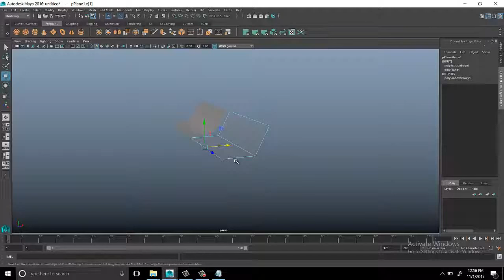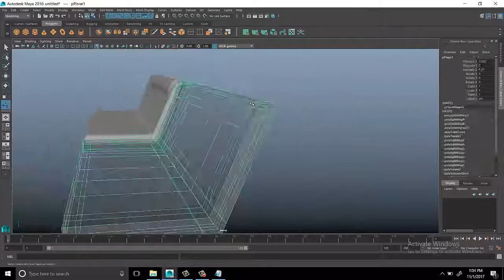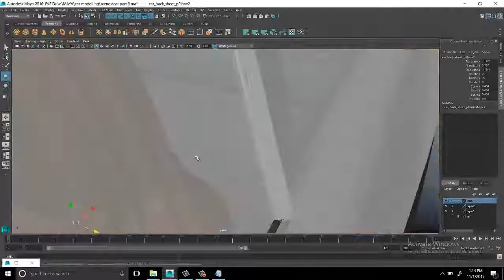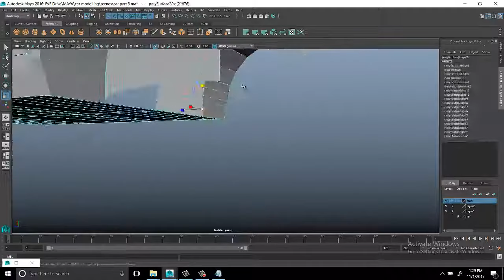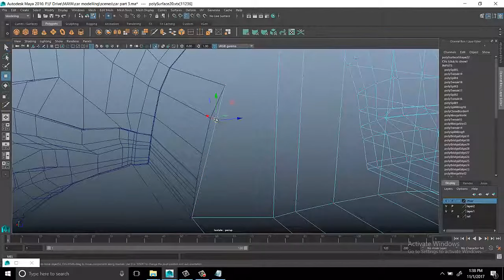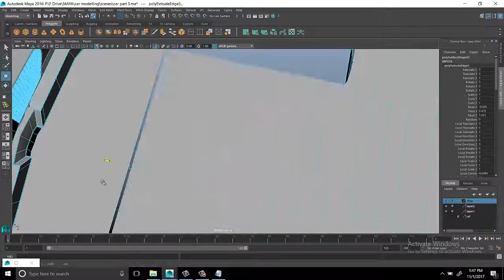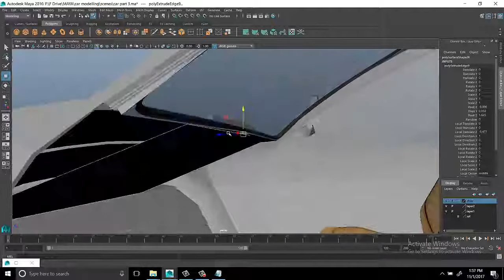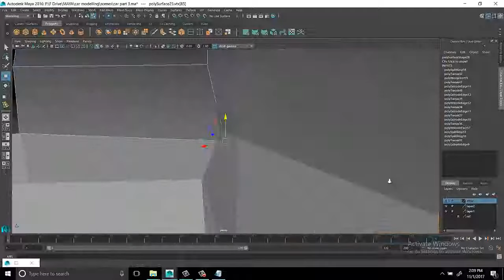car modelling part 5(interior 2)